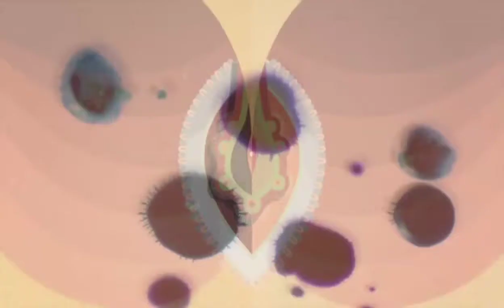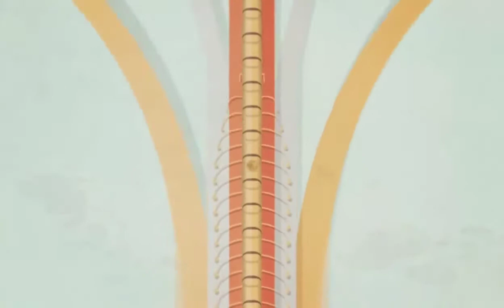MERCURY SHOT - Psychedelic rider video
MERCURY SHOT - Psychedelic rider Don't mind the mess version!

Relish in the thought that you can be everything you ever want to be, just by diving in and finding the real you inside.

Music copyrights belong to MERCURY SHOT